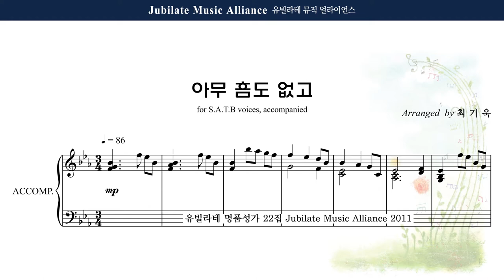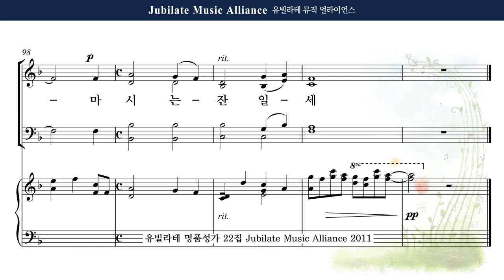[유빌라테 22집] 20. 최기욱 - 아무 흠도 없고 Soprano